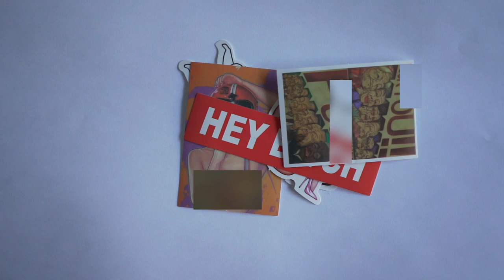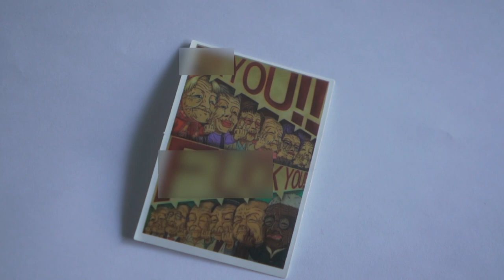NSFW STICKERS? 50 Pack Sticker Bomb ThatStickerSite Review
I ordered some stickers a while back from thatstickersite and filmed this short review. I was surprised how much nudity and swearing was on the stickers, but they were so abstract they honestly just made me laugh. If you enjoyed, please click the like button!

This video is about reviewing the 50 pack sticker bomb from thatstickersite and finding out it is actually pretty NSFW.